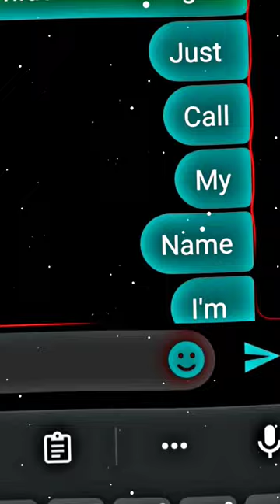middle of the night 🥀 || slowed + rewerb || chatting lyrics status